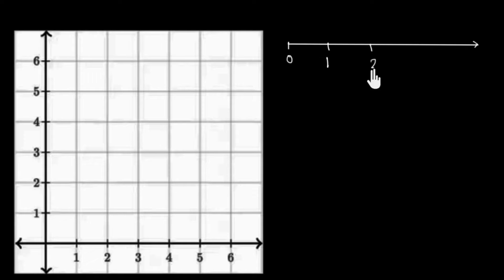बिंदु आणि चतुर्थांश | SCERT Maharashtra